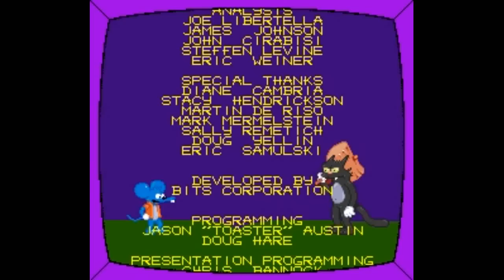The Itchy & Scratchy Game (SNES) Playthrough - NintendoComplete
A complete playthrough of Acclaim's 1995 Super Nintendo "The Simpsons" action game, The Itchy & Scratchy Game.